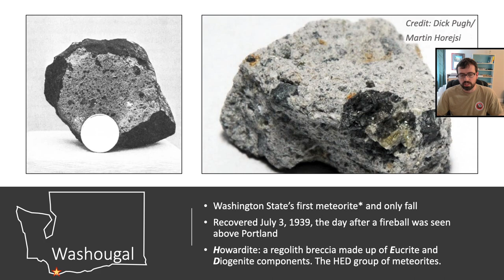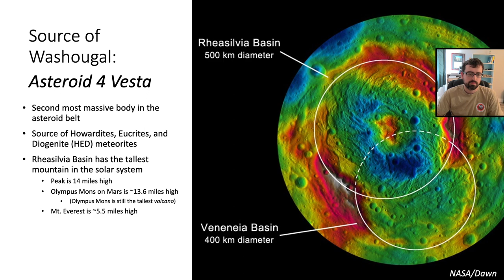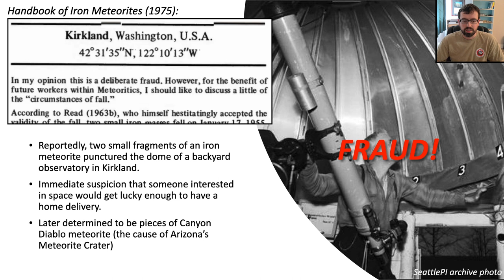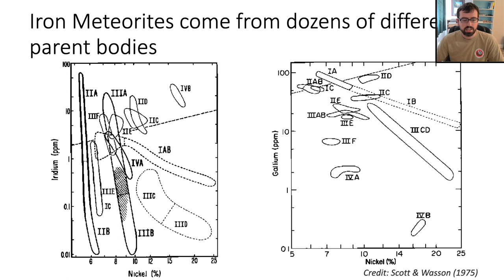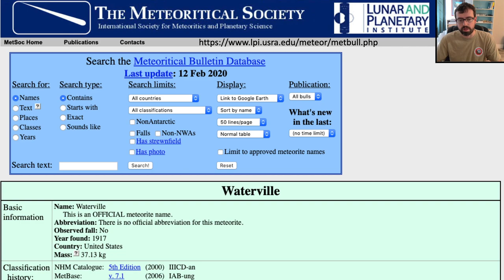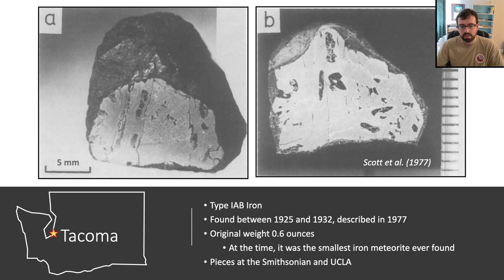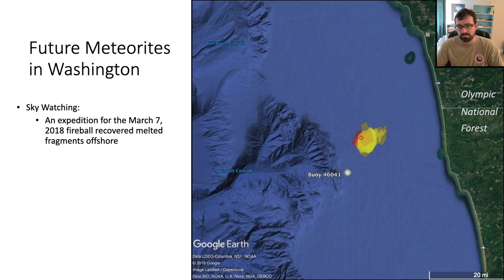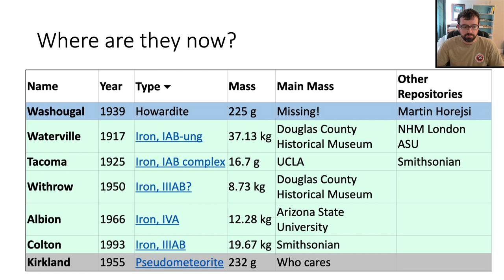The Meteorites of Washington State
How many meteorites have been found in your state? Come learn about the many falls and finds from within the borders of Washington. These include the Washougal howardite, and the Waterville, Tacoma, Withrow, Albion, and Colton iron meteorites. There's even a pseudometeorite.

Searching for meteorites is easy using the Meteoritical Society's meteoritical bulletin database

This is a re-recording of a presentation I made in February for my local geology club.